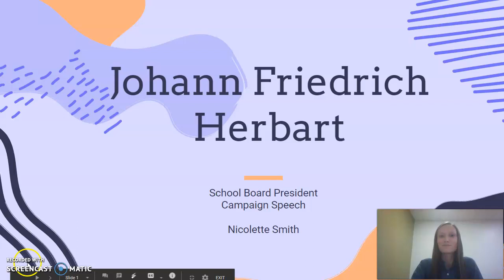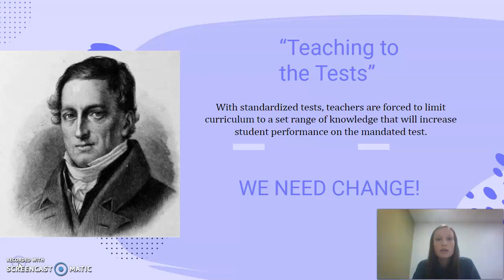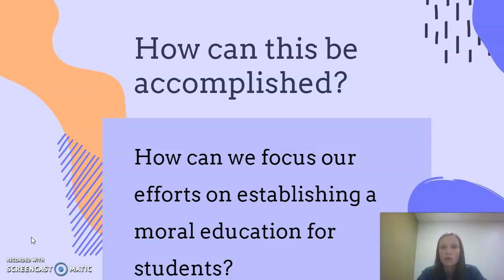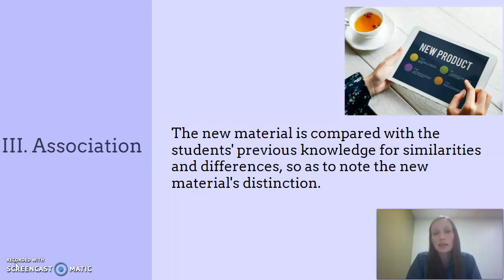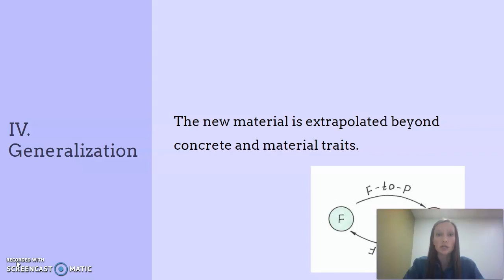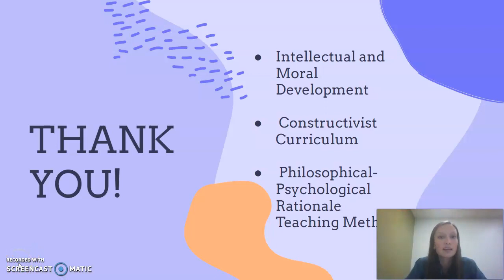Historical Campaign Speech- Johann Friedrich Herbart